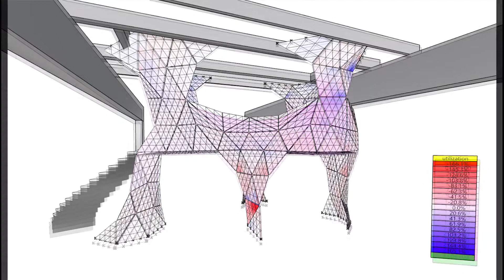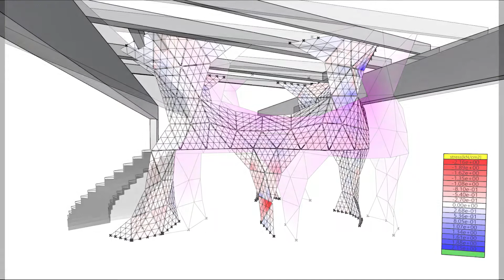Concept Visitor Platform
Lets touch wood and hope we will find a way to build it soon:):)

www. miro.vision
BFH AHB
WDZ Werkstatt der Zukunft